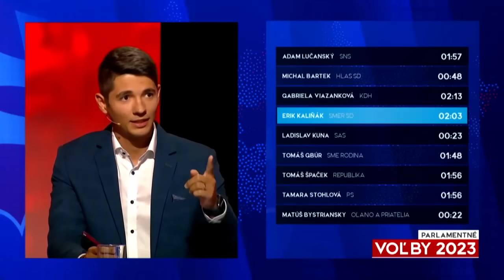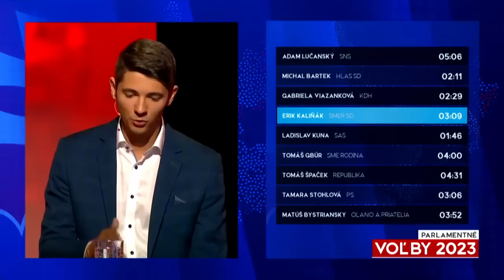Liberálni pokrytci sa včera nedokázali pozrieť do zrkadla!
Dlhodobo vidíme, ako médiá, mimovládky a ich politici moralizujú a odsudzujú nenávisť a násilie, no pritom ich jediným politickým programom je zúfalá zlosť, namierená len a len proti Robertovi Ficovi a strane SMER - SSD.